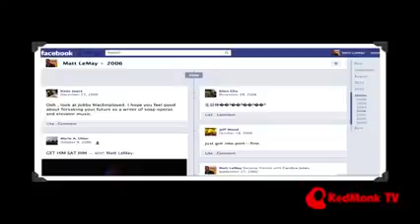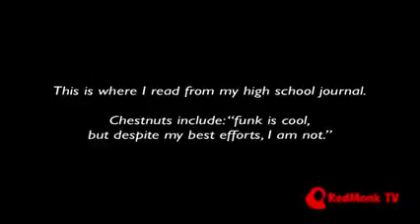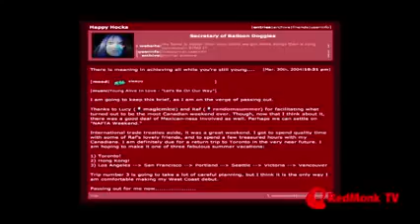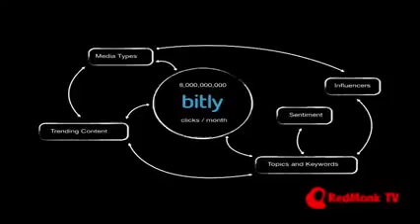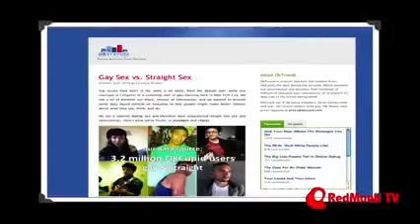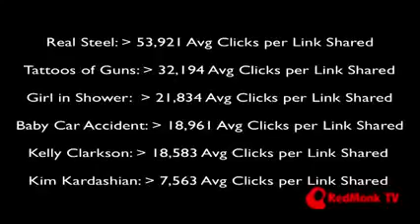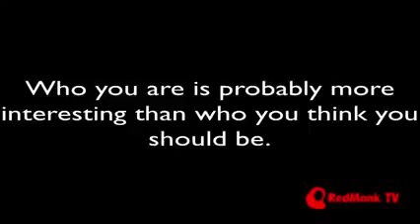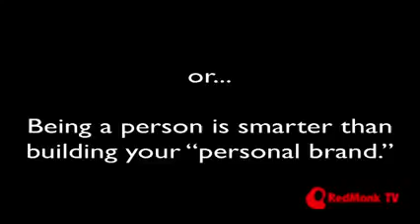Kitteh vs Chickin How What We Share is Different from What We Click (Matt LeMay Bitly)